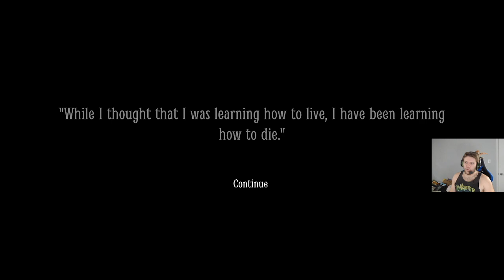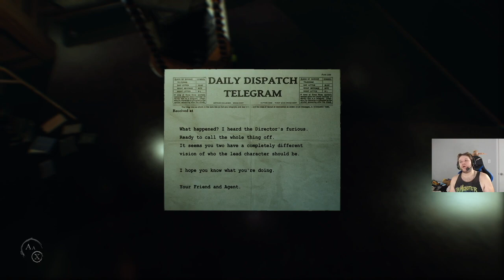Throwing Hands With Ghosts 4: The Flat Cap Fellas and The Quest for The Flattest Cap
Happy Halloween Everyone!! Today the 40 Days of Spooktober draws to a close with the wrap up of the Throwing Hands With Ghost quadrilogy! From Layers of Fear 1&2 all the way to Outlast it's been a silly spooky ride that left me with night terrors to last a life time! Hope you all enjoyed but now it's back to the regularly scheduled no context randomness this channel was founded upon! Enjoy!